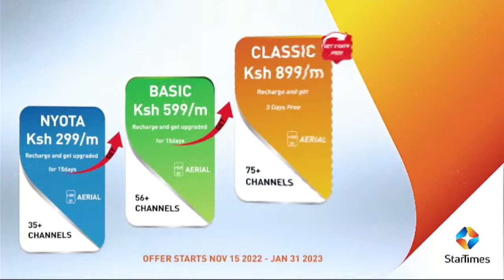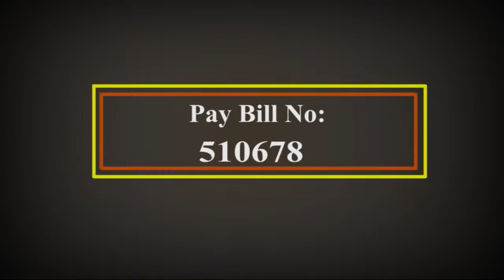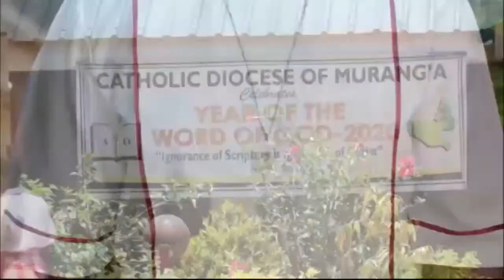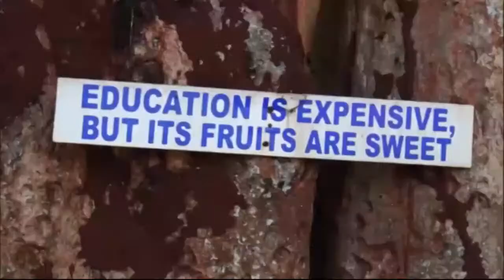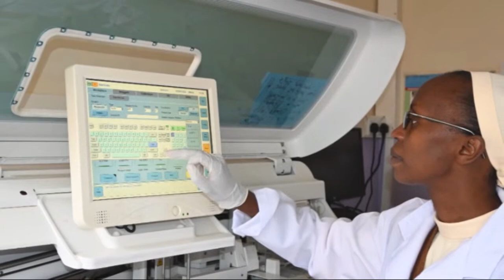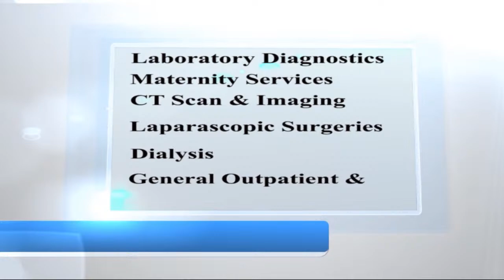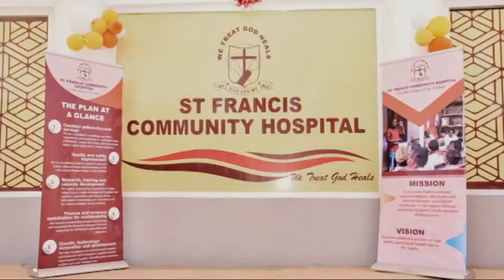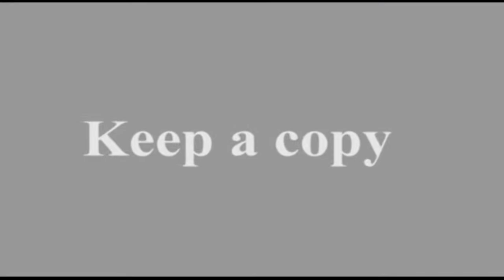16-01-2023|CAPUCHIN TV LIVE | MONDAY OF THE SECOND WEEK IN ORDINARY TIME